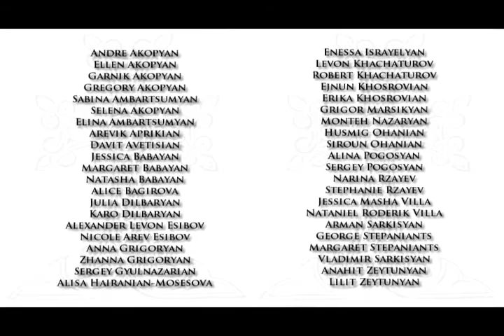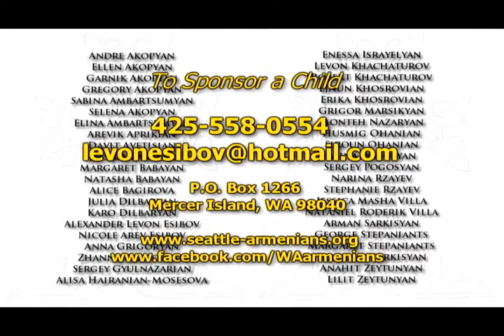Junior Godfathers and Angels Program of the Armenian Apostolic Church of Seattle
Please take a moment to learn about the Junior Godfathers and Angels program of the Armenian Apostolic Church of Seattle and see the latest updates of Church construction in Redmond.